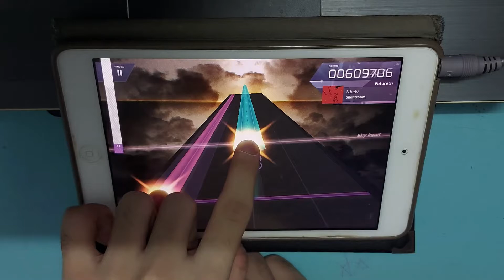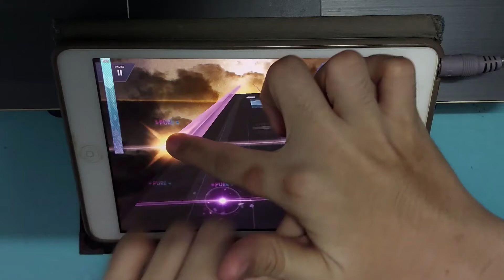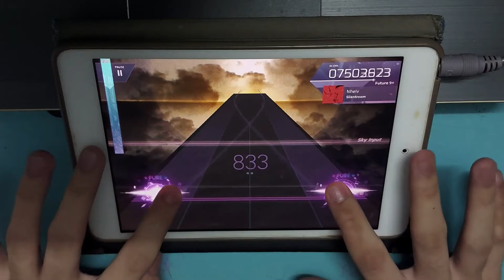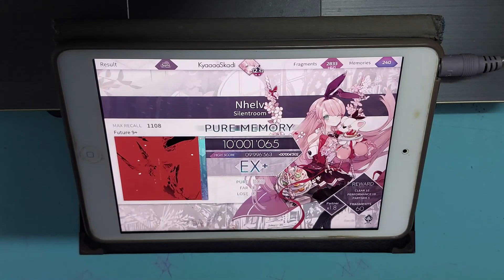Nhelv PM ( Future 9+ ) || Arcaea